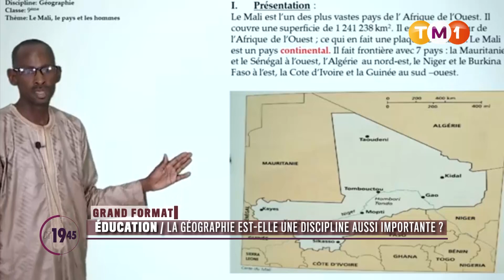TM1 News - Mali - Education : la géographie est-elle une discipline aussi importante ?